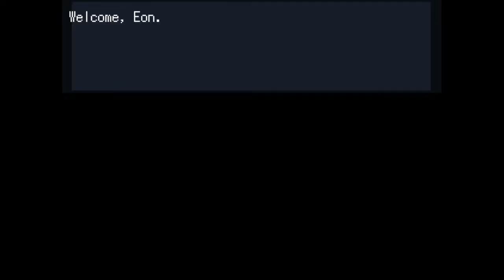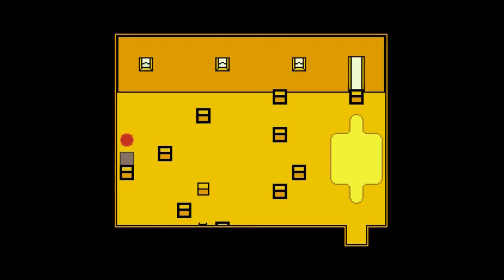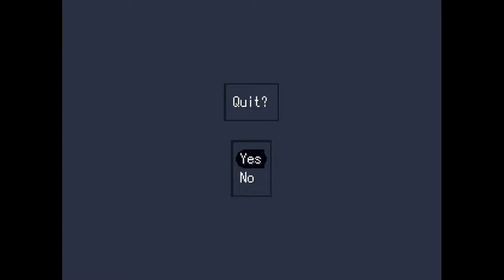HOME (No Commentary) Redo Episode 1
In memory of Felix, the one who made this game. May he Rest in Peace. This is my attempt at remedying my previous video's problem, namely in the use of other computer. This is a redo of the first episode. Not in entirely, of course, as I have done some extra things and fumbled in different ways here... but still nonetheless here this remake is.